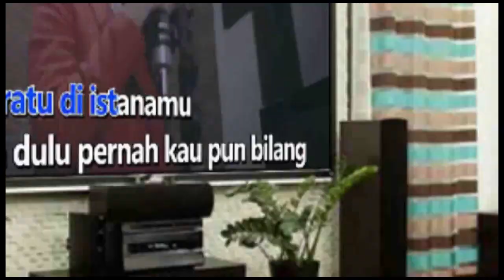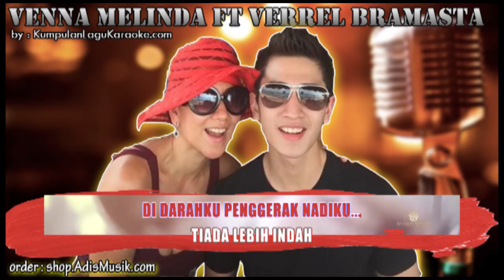CINTA TAK BERSYARAT - VENNA MELINDA FT VERREL BRAMASTA Karaoke